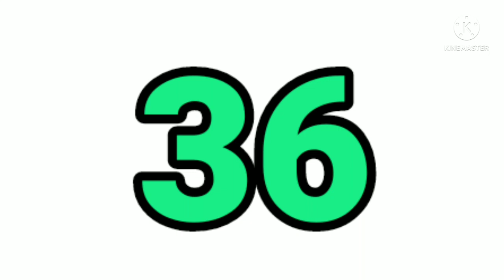number band multiples of 6